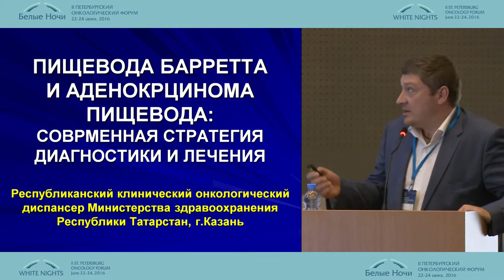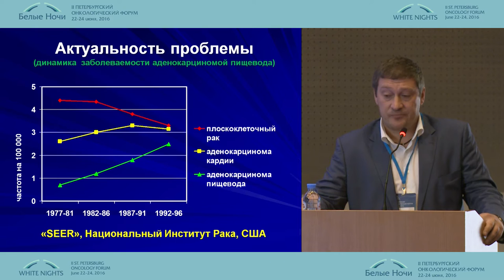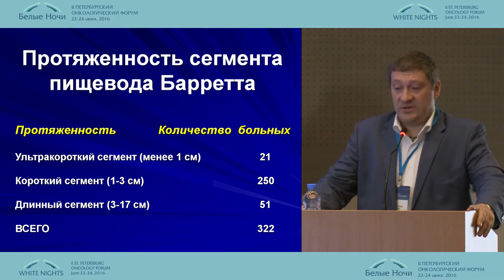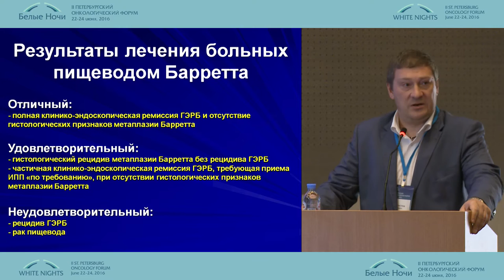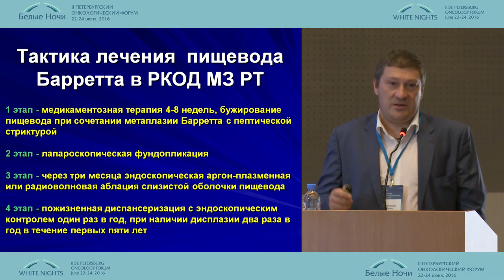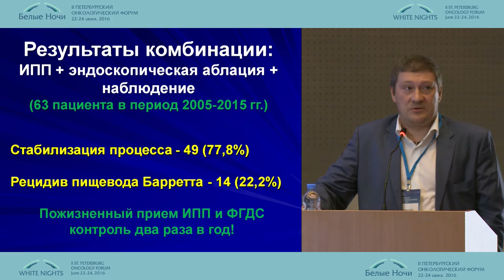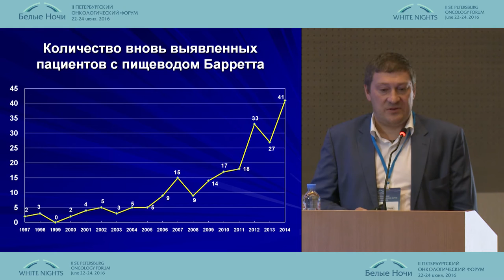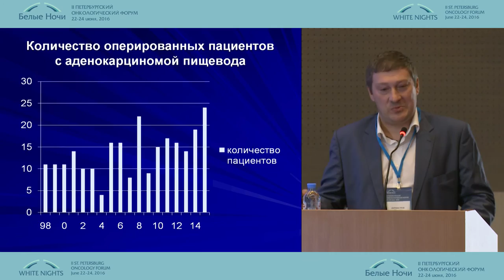Пищевод Барретта и аденокарцинома пищевода: современная стратегия диагностики и лечения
Михаил Владимирович Бурмистров/Казань
Современное состояние хирургического и комбинированного лечения в торакальной онкологии: рак пищевода, мезотелиома плевры